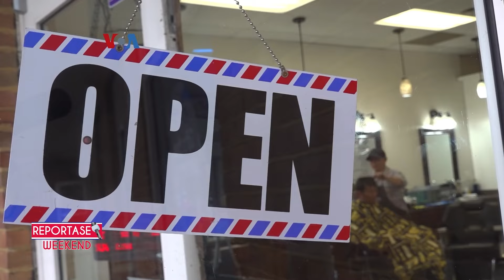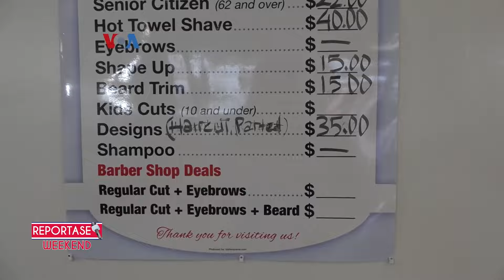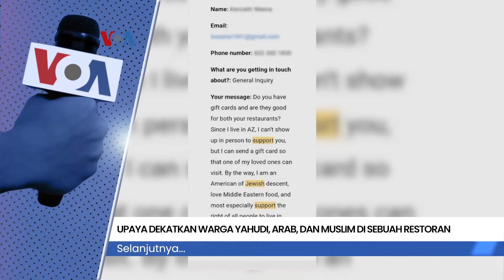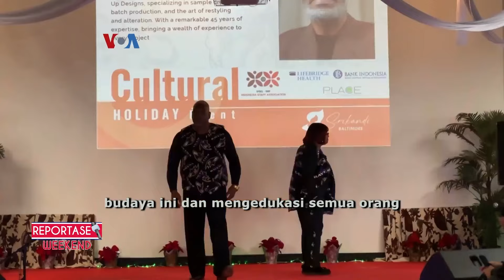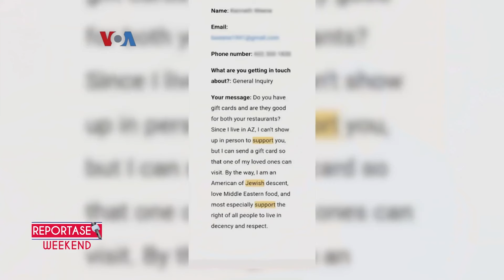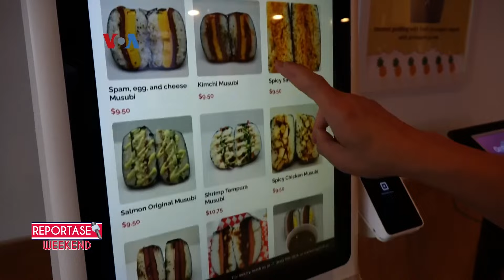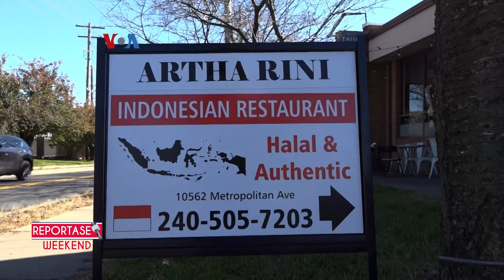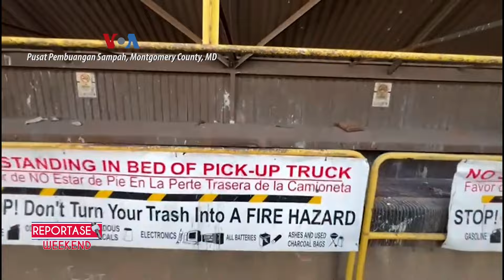Reportase Weekend: Pagelaran Budaya “Srikandi Baltimore”, Merintis Bisnis Barber Shop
Diaspora Indonesia perempuan yang tergabung dalam organisasi "Srikandi Baltimore", mengadakan pagelaran budaya pertama di kota Baltimore. Yusuf Hustaman, pria asal Indonesia mengelola A&J’s Barbershop di La Plata, Maryland dan berbisnis minyak rambut, Ayeman.